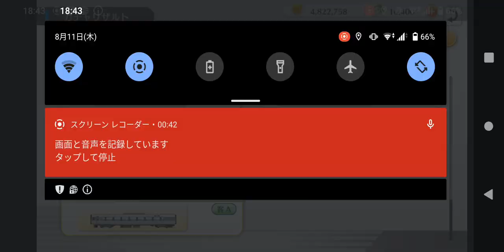(鉄道パークz)ガチャで混色103が出た日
夏休みガチャで混色が来たときの動画が見つかった